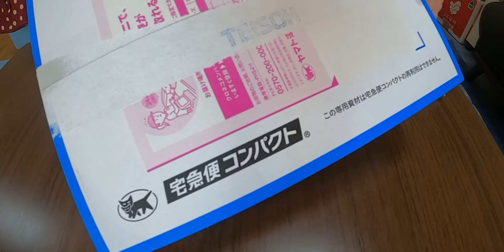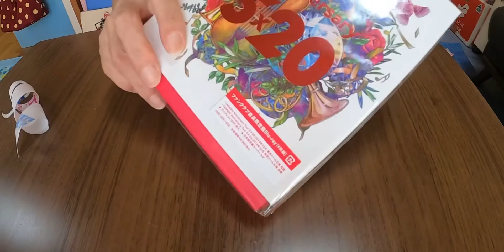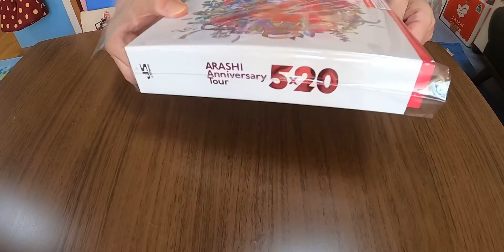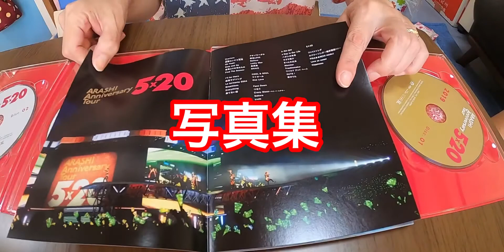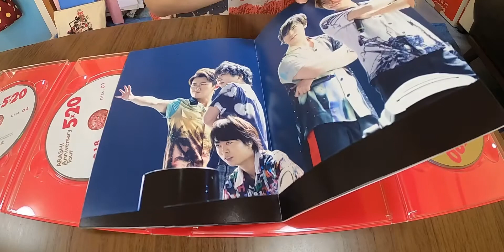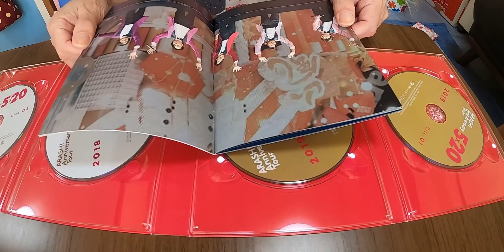嵐DVD5×20ファンクラブ限定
開封致します